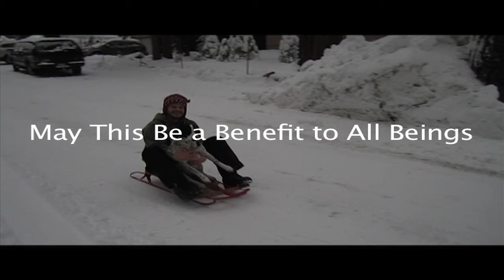Dog Sledding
--- Dog sledding with my dog. Putting my dog on the sled and then riding over the snow. This is dog sledding at its best. Music: "The Screwdriver Shake" by El Jugador